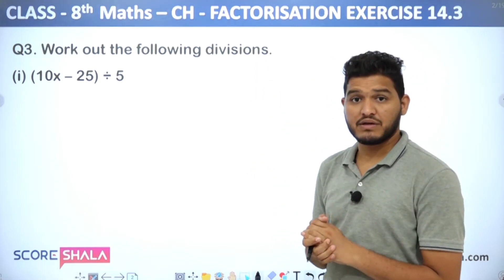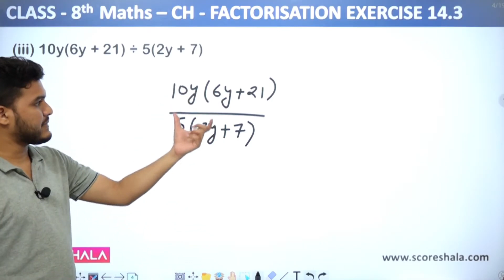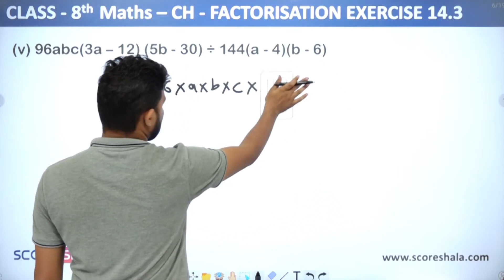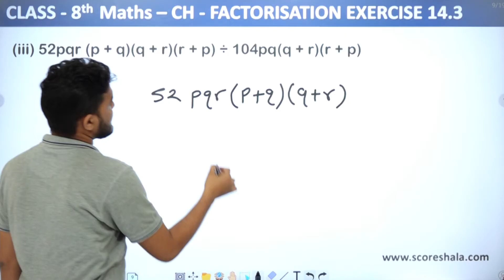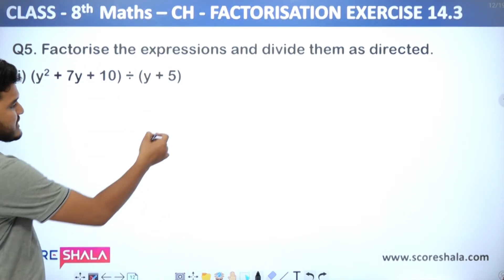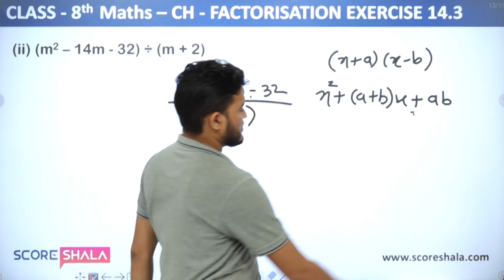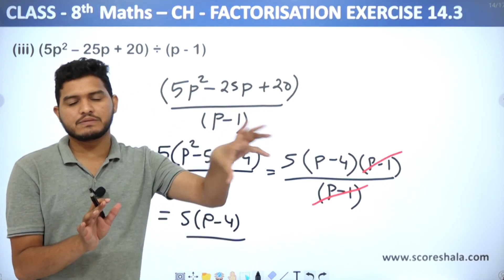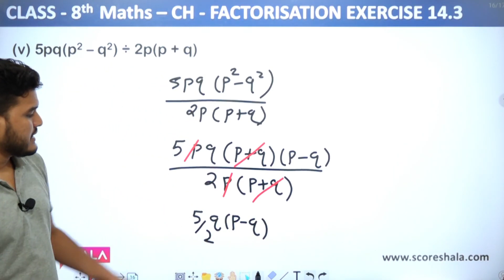Chapter 14 Ex. 14.3 Q. 3 to 5 Class 8 Maths (Part 2) | Factorisation - NCERT Book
Class: 8th
Subject: Maths
Chapter: 14 Factorisation
Topic Name: Ex. 14.3 Q. 3 to 5